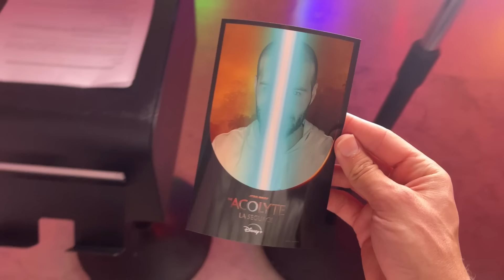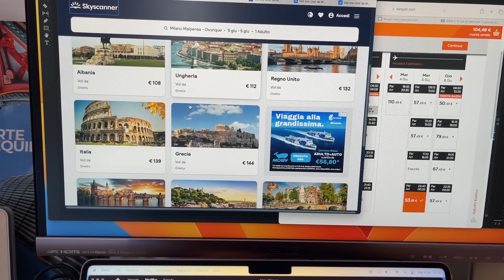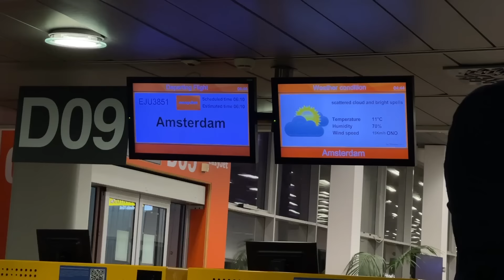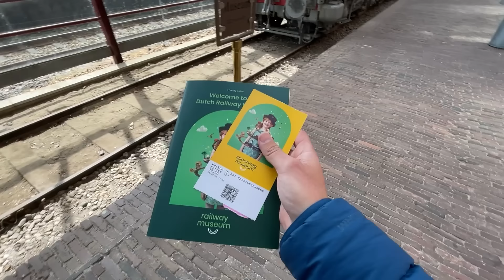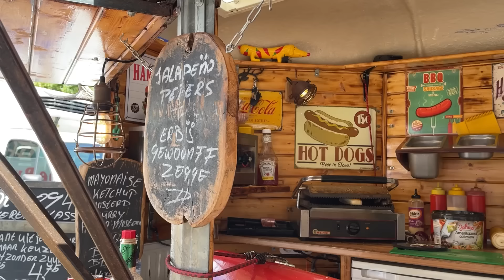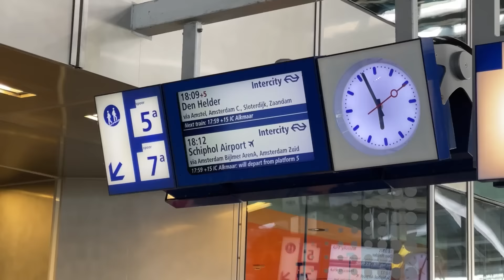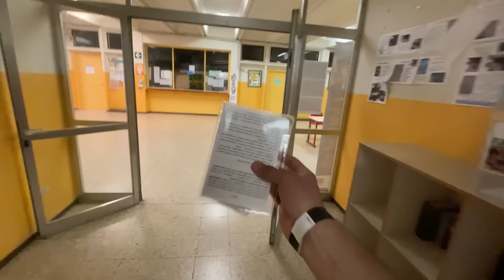Scelgo una città a caso e parto senza preavviso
Vlog Settimanale #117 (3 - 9 Giugno 2024)
Usa il codice JASERSPLASH per avere il 15% di sconto su tutte le borracce AirUp
Adv

-SE VOLETE MANDARMI QUALCOSA:
theSHOW
Via Edolo, n.26
20125, Milano